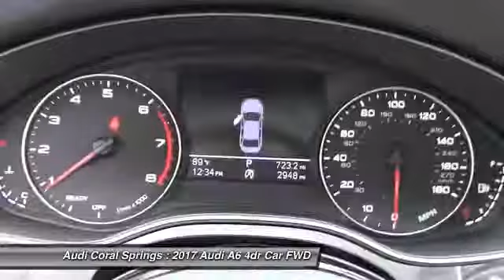2017 Audi A6 Coral Springs FL V844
2017 Audi A6 Premium

* A6 *Audi Certified!! One owner love and it shows. Getting situated has never come so easily. If you demand the best things in life, this wonderful 2017 Audi A6 is the one-owner car for you. Audi Certified Pre-Owned means you not only get the reassurance of up to a 6yr/100,000 mile limited warranty, but also a 300+point inspection/reconditioning, 24/7 roadside assistance, trip-interruption services, complimentary service loaner, and a complete CARFAX vehicle history report. The pin-you-to-your-seat performance of this outstanding A6 will make it a favorite among our more passionate buyers.All payments are plus $798 dealer fee, $236.47 title fee plus applicable sales tax and license plate fees. With approved credit for qualified purchasers.